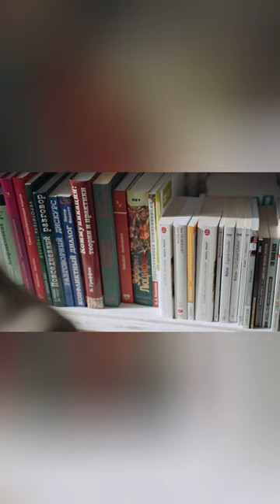The zebra's stripes have a magical "air-conditioning" function?！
Have you ever wondered why the black and white stripes on zebras are so amazing? In this video, we will reveal the mystery behind zebra stripes, with a special focus on the reason for their so-called "air-conditioning" properties. Learn how zebras adapt to their environment by self-regulating their body temperature. We also introduce the Alsavo brand of air source heat pumps, a high-tech innovation that provides us humans with the ability to regulate the temperature of our indoor environment for a comfortable living experience.
Nature, Zebra, Heat pump, Electrical appliance, Thermal regulation, Energy efficiency, Technology, Stripes, Innovation, Body temperature, Energy saving, Beauty, Design, Respect for the environment, High performance.